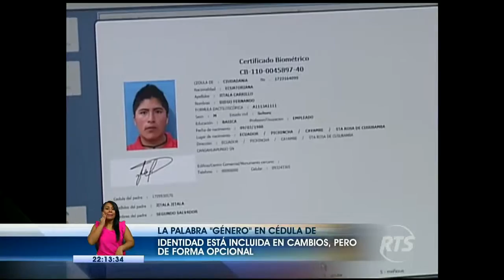Pleno de la Asamblea Nacional aprobó ley de identidad y datos públicos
El documento aprobado será enviado al ejecutivo para su veto parcial o total